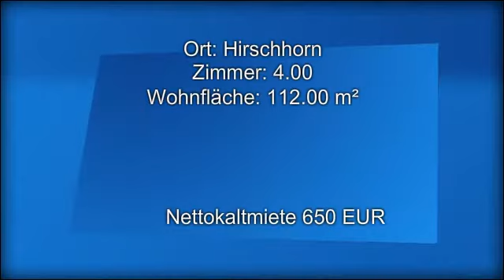Hier sind Sie schnell in der Stadt!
Hier im 1. Obergeschoss eines 2 Familienhauses erwarten Sie lichtdurchflutete 4 Zimmerwohnung. Die attraktive Wohnung befindet sich in Hirschhorn und ist ideal für die klein Familie und für Pendler.